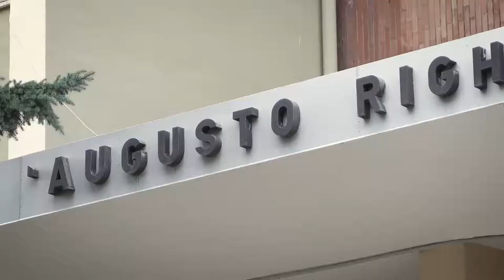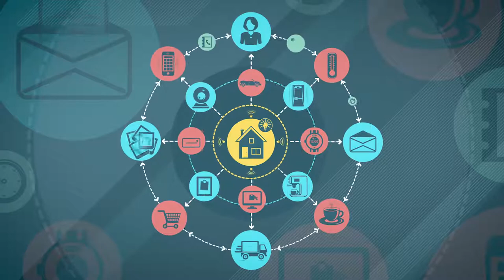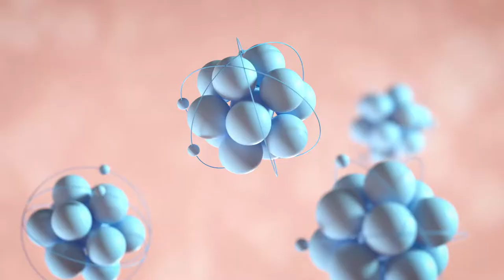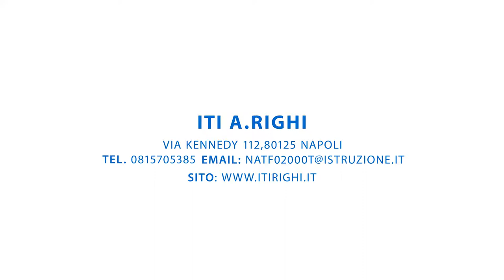Elettronica & Elettrotecnica "ITI A. Righi" di Napoli